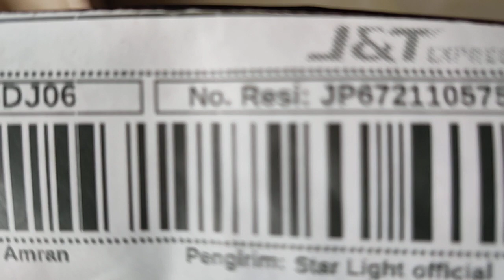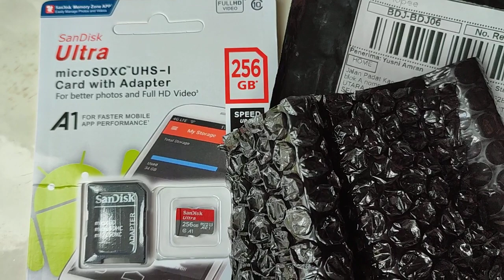Sandisk ultra unboxing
micro SDXC 256 GB